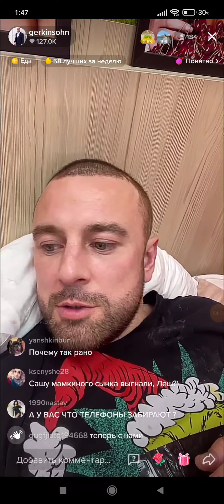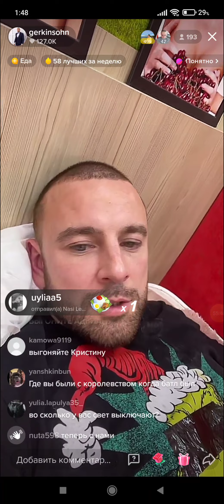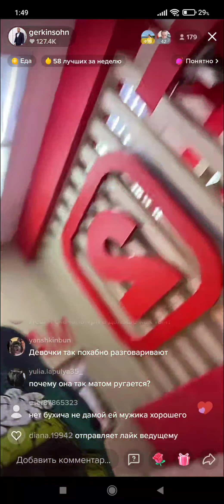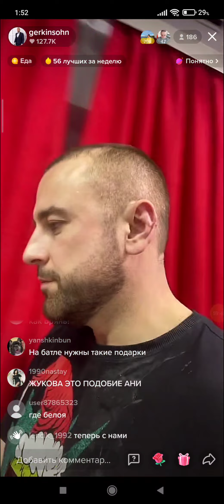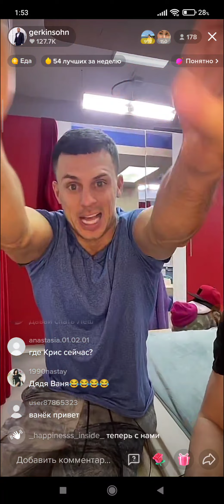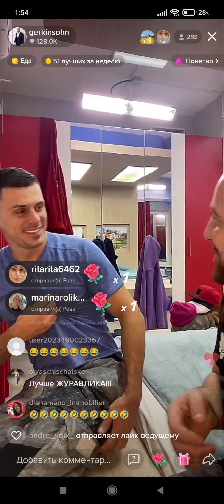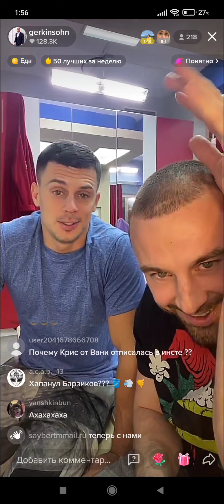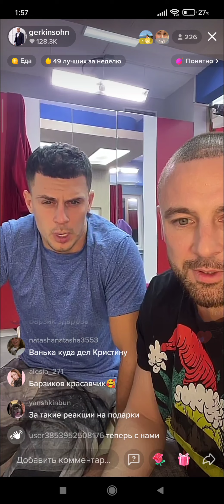Алексей Адеев и Иван Барзиков в прямом эфире на тик-токе 02.02.22.